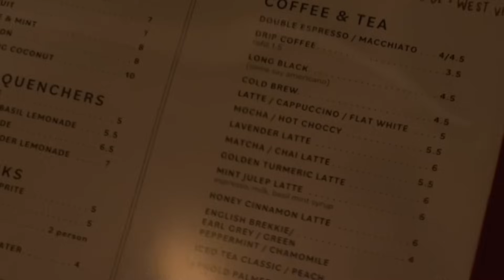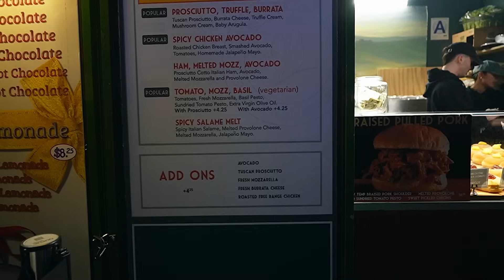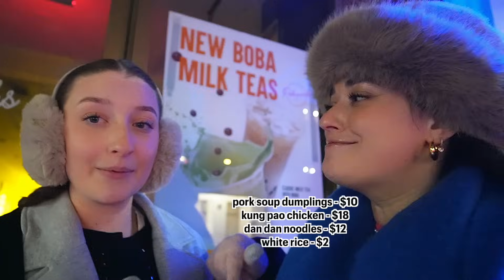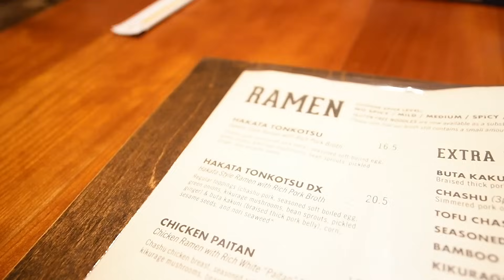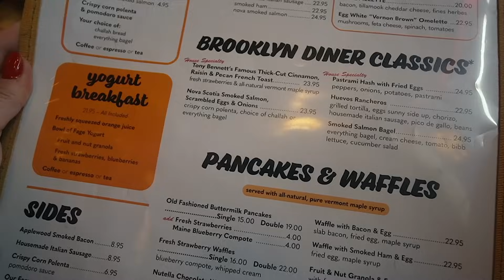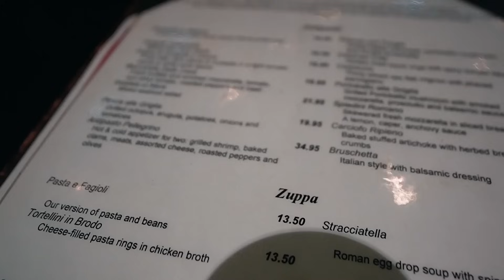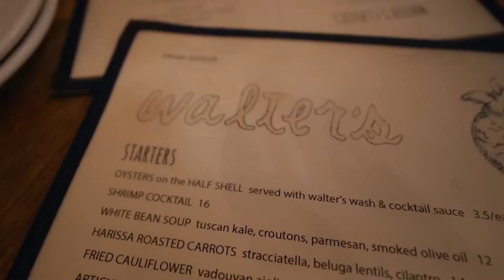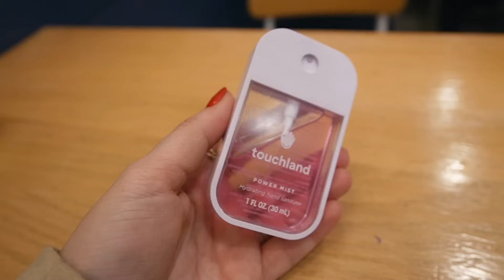RATING EVERYWHERE WE ATE IN NEW YORK CITY!!! vlogmas day 23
ONE MORE VLOGMAS VIDEO COMING TOMORROW 🫶🏻 so sorry for the delay but you’ll find out why ❤️❤️❤️ ILY!

Jennica: hoo.be/jennica
Annica hoo.be/annica

EQUIPMENT
phone light
handheld tripod